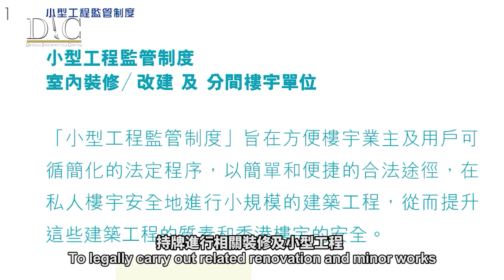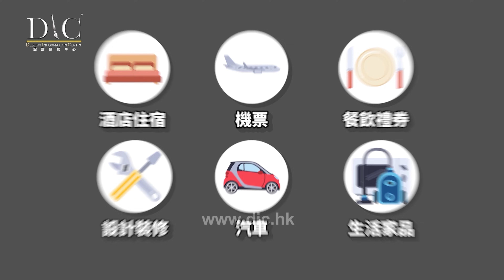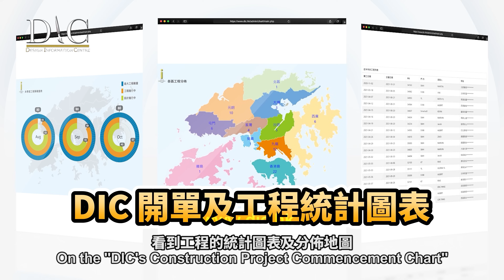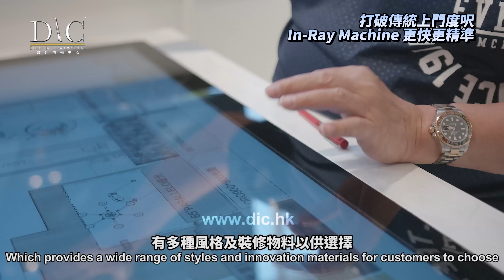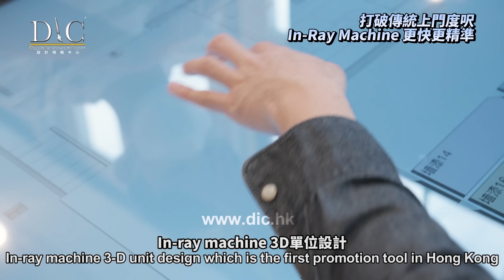【天水圍 屏欣苑】簡約風靚裝｜特色兒童房設計｜打造溫暖家居｜實用設計｜室內設計｜公屋裝修｜居屋設計｜訂造傢俬｜🏠驥華苑/啟欣苑/昭明苑/冠山苑/安秀苑/愉德苑/裕雅苑｜靈活分期計畫｜DIC設計情報中心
IV:  32375《客戶滿意個案 –元朗屋苑》"Yuen Long Estate"

簡約風靚裝｜特色兒童房設計｜打造溫暖家居｜實用設計

屋苑：設計及訂造傢俬
單位：《元朗屋苑》
實用面積：約459呎
IV：32375
居住人數：4-5人

📍地區
📍單位呎數
📍設計風格

2022年新居屋項目，正進行得如火如荼，無論是任何居屋單位，例如：驥華苑、啟欣苑、愉德苑、冠山苑、裕雅苑、安秀苑、昭明苑等🏡🏠🏘️設計情報中心都能為您服務😬

想知單位可以如何裝修設計？就盡快於我們聯絡啦❗️